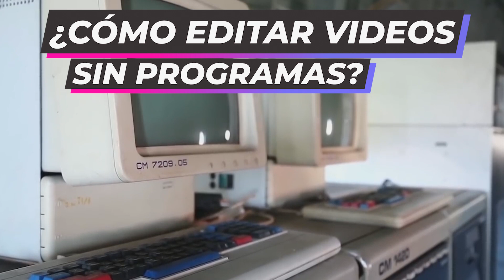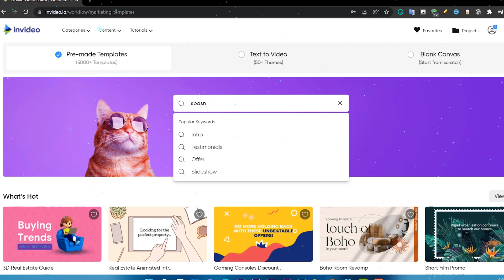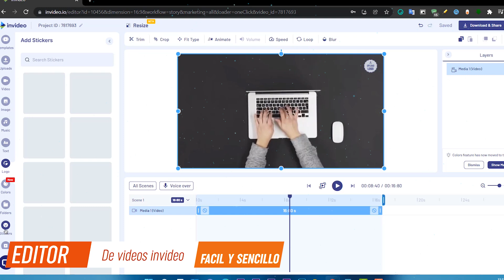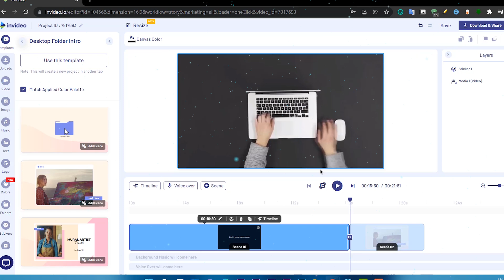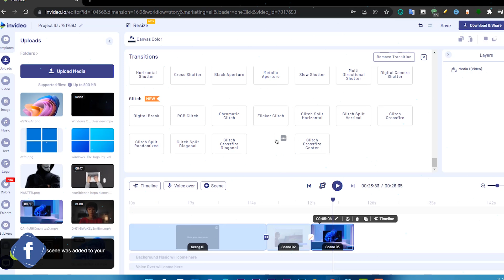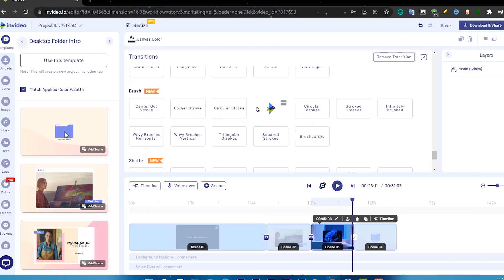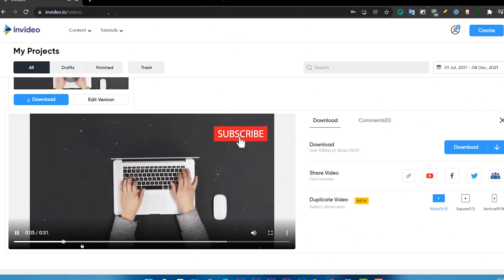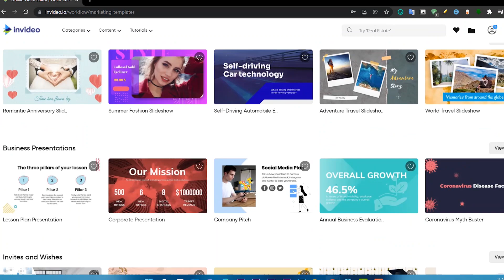CÓMO EDITAR⚡ Videos EPICOS y RAPIDO Sin PROGRAMAS / UTIL en PC con BAJOS RECURSOS!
Hoy te enseñare Cómo puedes EDITAR videos INCREIBLES para YouTube SIN usar PROGRAMAS y sin importar que tengas una PC de BAJOS RECURSOS en 2021.

Editor de video windows 11, editor de video 2021, editor de video 2022,  editor de video nuevo windows, editor de video windows, nuevo editor de video, editar videos de youtube sin programas, editor de videos en Windows 11, editor de videos en windows